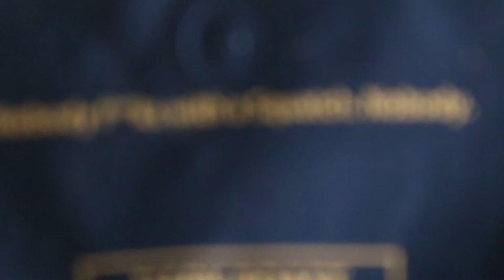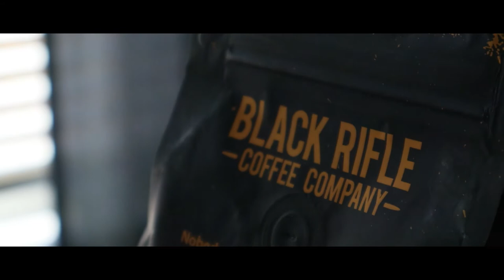Sasquatch Drinking TactiSquatch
Check out Sasquatch Studios on Facebook for behind the scenes stuff